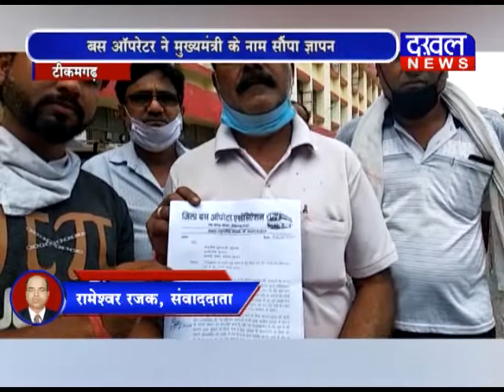बस ऑपरेटर ने मुख्यमंत्री के नाम सौंपा ज्ञापन ज्ञापन बस_ऑपरेटर टीकमगढ़ मध्यप्रदेश DAKHAL NEWS//